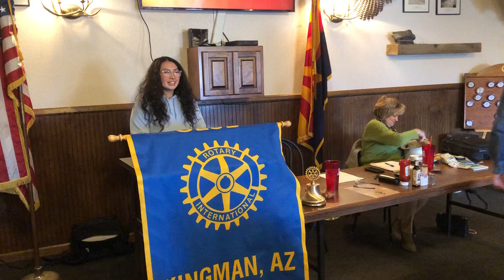Sarah at the Rotary Club